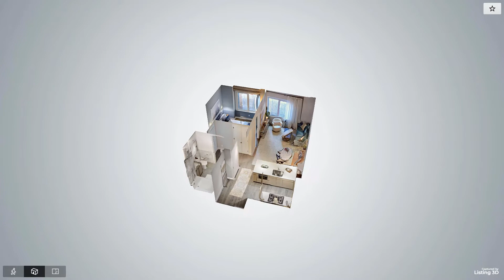10 Nevins St Unit 8C - Presented by The Brooklyn Grove Sales Gallery